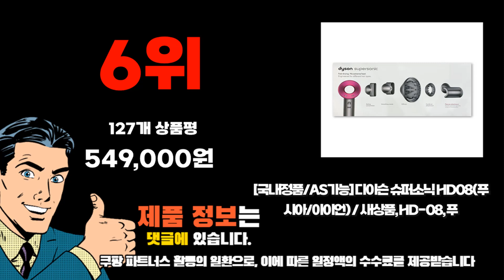2023년 기준 정리해본 다이슨드라이기 추천순위 TOP10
❤️❤️❤️ 다이슨드라이기 구매 가격 평점 리뷰 정리해 봤어요! ❤️❤️❤️
[00:06]
10위. #[국내정품/AS가능] 다이슨 에어랩 멀티스타일러 컴플리트(니켈/코퍼) 니켈/코퍼 다이슨  [690,030원]

[00:11]
9위. #[국내정품/AS가능] 다이슨 슈퍼소닉 HD15(세라믹 팝) / 케이스포함  [589,000원]

[00:17]
8위. #[국내정품/AS가능]다이슨 슈퍼소닉 HD08(블랙/니켈) HD-08 블랙/니켈 [549,000원]

[00:22]
7위. #[국내정품/AS가능] 다이슨 슈퍼소닉 HD15(빈카블루/로제) / 케이스포함 /  [549,000원]

[00:28]
6위. #[국내정품/AS가능] 다이슨 슈퍼소닉 HD08(푸시아/아이언) / 새상품 HD-08  [549,000원]

[00:33]
5위. #[국내정품/AS가능] 다이슨 슈퍼소닉 HD15(니켈/코퍼) / 새상품 [499,000원]

[00:39]
4위. 샤오미 헤어드라이어 H300 혼합색상 [43,800원]

[00:44]
3위. #[국내정품/AS가능] 다이슨 슈퍼소닉 HD15(블루/코퍼) / 케이스포함 /  [590,000원]

[00:50]
2위. #[국내AS 정품] 다이슨 슈퍼소닉 드라이기 HD08 (니켈/코퍼)/ED [488,000원]

[00:55]
1위. 다이슨 슈퍼소닉 드라이어 HD-08 1600W 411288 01 [469,000원]